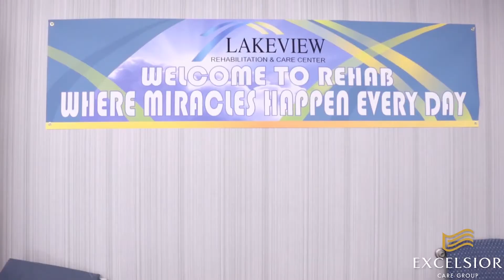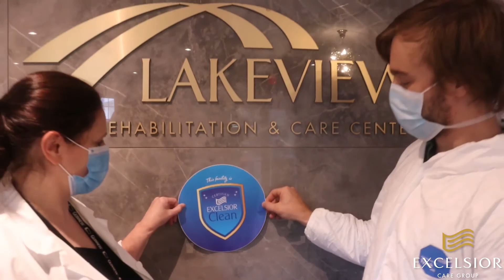Introducing Excelsior Clean in lakeview!!!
What is Excelsior Clean?

We recently launched Excelsior Clean in our Lakeview Rehabilitation & Care Center facility!

Excelsior Clean is a first-of-its-kind comprehensive deep cleansing program designed to deliver an unmatched level of cleaning and sterilization to our facilities!!!